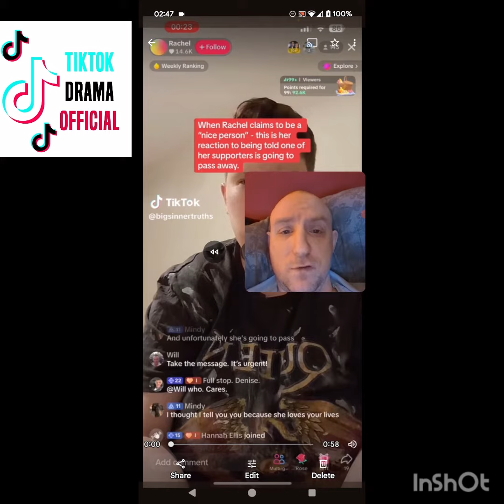rachel skinny is a vile person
09/04/2024

unbelievable